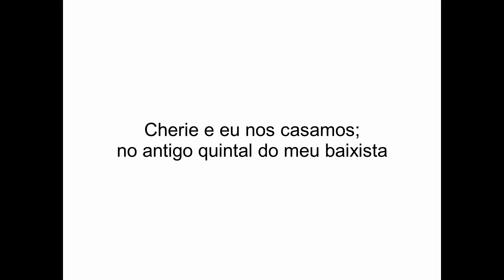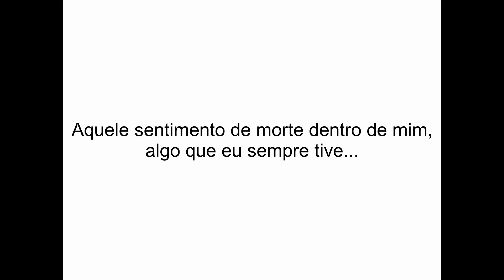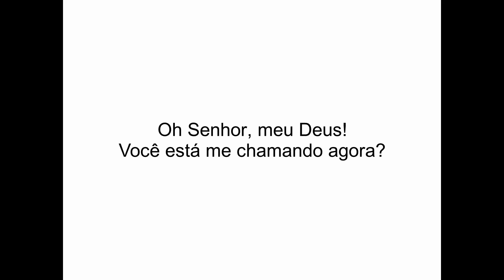Neal Morse - 19 - Moving in my Heart (Legendado em Português-BR)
Ele se casa com sua amiga, e as coisas começam a melhorar em sua vida.